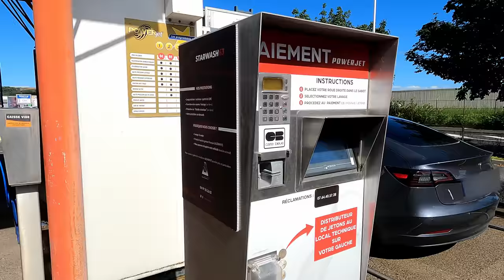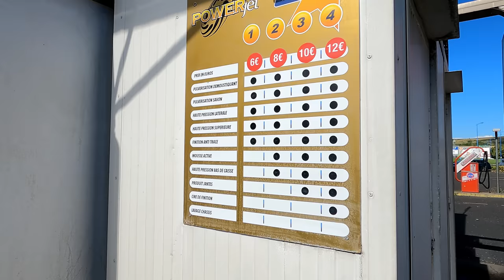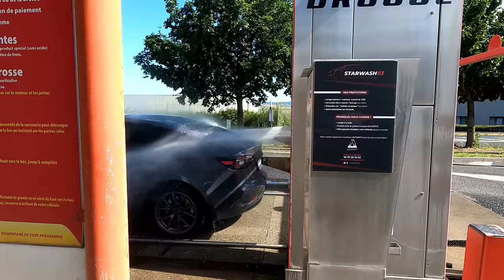Tesla Model 3 - On teste un portique de lavage & Camille n'en revient pas !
Tesla Model 3 - On test un portique de lavage & Camille n'en revient pas !

On teste un portique de lavage sans contact sur notre Tesla Model 3.

Camille est très surprise du résultat...